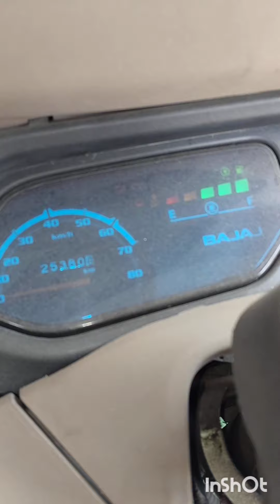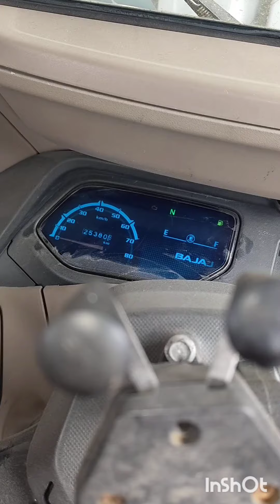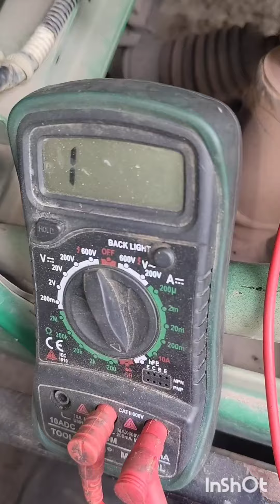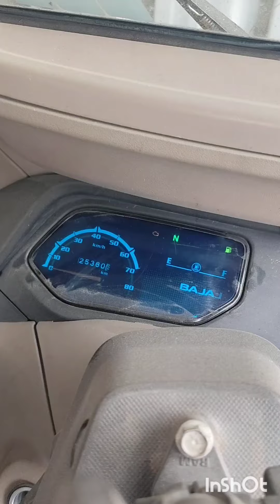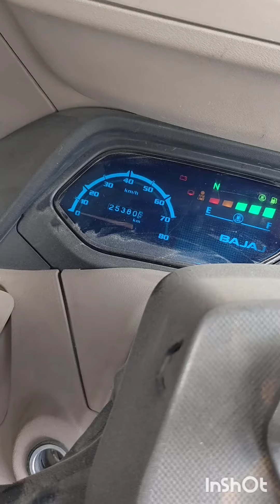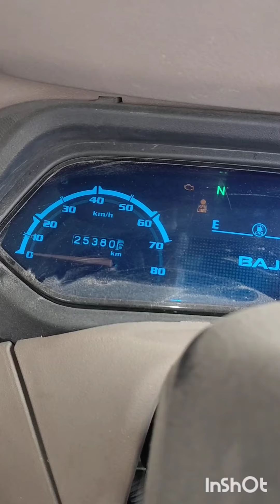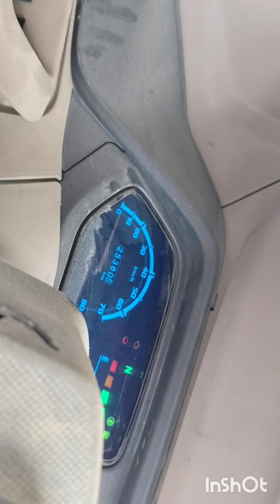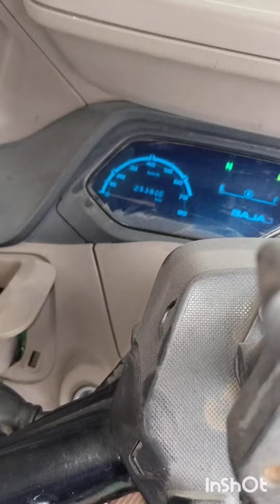Bajaj auto bs6 CNG 2024 wiring damage problem